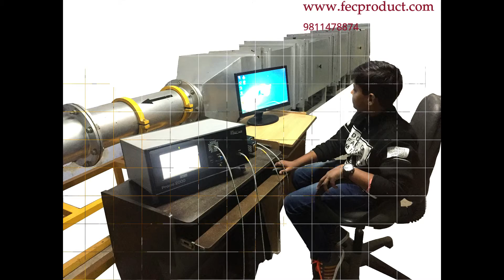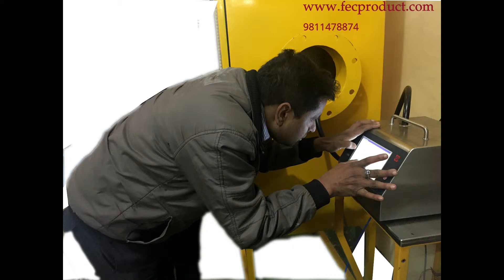ISO 5011 Filter Test Rig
FEC  World Class Testing Equipments